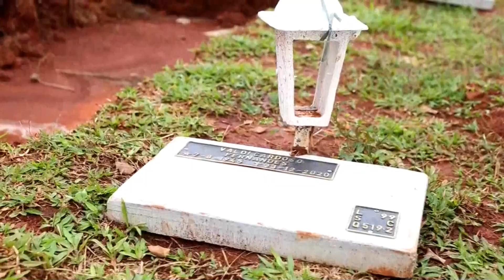Récord de muertes por covid e inminente colapso ponen a Brasil en jaque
Brasil vive el peor momento de la pandemia con el sistema de salud al borde del colapso, la vacunación a cuenta gotas por la falta de dosis y un nuevo récord diario de muertes registrado la víspera, que amenaza con crecer. T:0:52